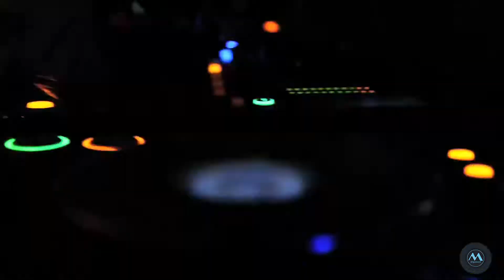SaxAttack a option plus for Musicart’s DJ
This gig offers an authentic live experience as SAXATTACK fuses with  the electronic bases created in real time by Musicart’s DJ.